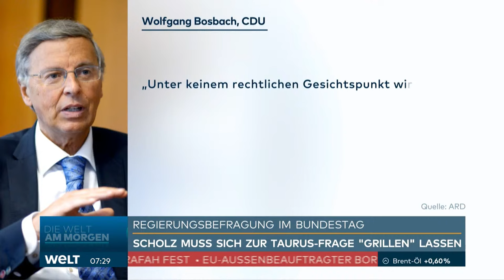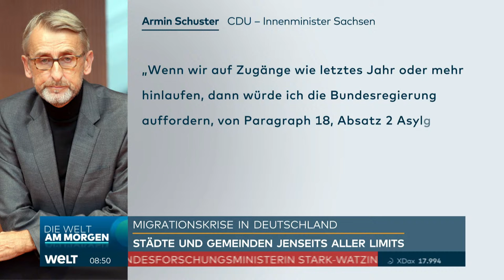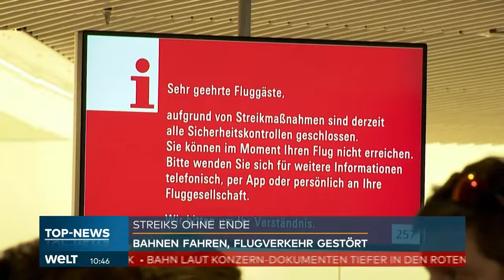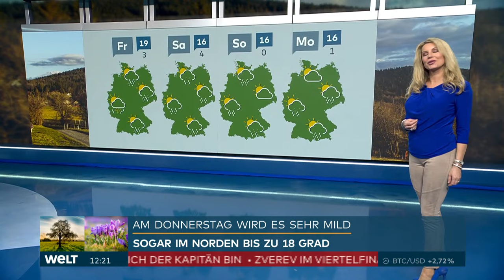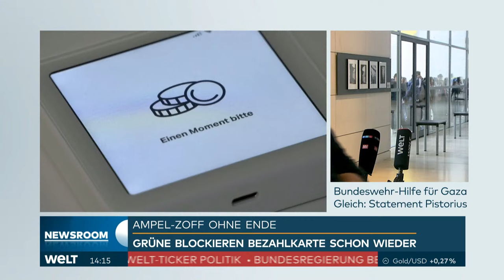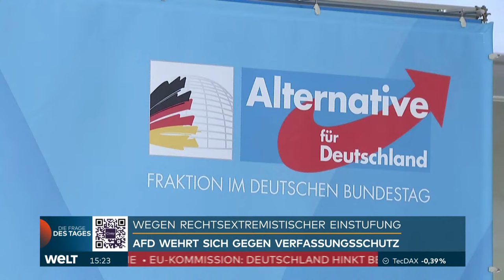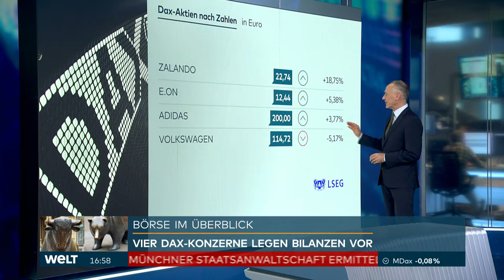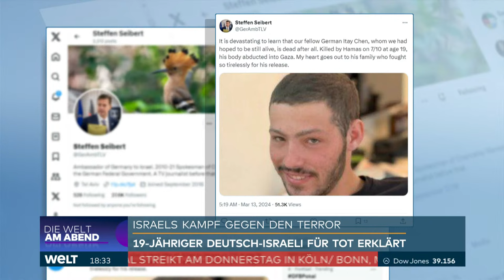UKRAINE-KRIEG: Putin aufgepasst! Nach neuer Russen-Attacke! Jetzt reagiert Selenskyj | WELT Stream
Nach einem russischen Raketenangriff auf seine Geburtsstadt Krywyj Rih mit mehreren Todesopfern hat der ukrainische Präsident Wolodymyr Selenskyj Vergeltung angekündigt. «Wir werden dem russischen Staat als Reaktion darauf Verluste zufügen», sagte Selenskyj am Dienstag in seiner abendlichen Videoansprache. «Sie im Kreml müssen lernen, dass Terror für sie nicht ungestraft bleibt», warnte er. «Nichts wird diese Patienten von ihrem Übel heilen, aber sie werden die Verluste spüren.»

Bei dem Raketenangriff auf Krywyj Rih waren am späten Nachmittag nach Angaben des ukrainischen Militärs zwei Wohnhäuser getroffen und in Brand gesetzt worden. Bis zum Abend bargen die Helfer mindestens drei Tote aus den Trümmern. Weitere 38 Menschen seien verletzt worden, unter ihnen zehn Kinder. «Dies sind nicht die endgültigen Zahlen, denn die Bergungsarbeiten dauern an», schrieb der ukrainische Innenminister Ihor Klymenko auf Telegram.

USA kündigen Not-Militärpaket für Ukraine an

Nach monatelanger Pause hat die Regierung von US-Präsident Joe Biden ein weiteres Not-Hilfspaket mit militärischer Ausrüstung für die Ukraine angekündigt. Bidens Nationaler Sicherheitsberater Jake Sullivan sagte am Dienstag im Weißen Haus in Washington, das geplante Paket habe einen Umfang von 300 Millionen US-Dollar (275 Millionen Euro) und enthalte unter anderem eine große Zahl an Artilleriegeschossen.

Die USA gelten als wichtigster Verbündeter der Ukraine im Abwehrkampf gegen die russische Invasion. Seit Kriegsbeginn im Februar 2022 hat Bidens Regierung militärische Hilfe in Höhe von mehr als 44 Milliarden US-Dollar (rund 40 Milliarden Euro) für Kiew bereitgestellt. Zuletzt hatte das US-Verteidigungsministerium Ende Dezember ein Militärhilfepaket für die Ukraine angekündigt. Seitdem wartete Kiew auf neue finanzielle Zusagen und weitere Waffen und Munition aus den USA. Hintergrund ist eine innenpolitische Blockade im US-Kongress, wo Republikaner weitere Hilfen für Kiew bislang verweigern.

Der US-Senat hat inzwischen zwar ein Hilfspaket für Kiew im Umfang von rund 60 Milliarden Dollar (rund 55 Milliarden Euro) verabschiedet, die Zustimmung der anderen Parlamentskammer steht aber noch aus.

Neue Hilfe aus Dänemark

Auch Dänemark hat für die Ukraine ein neues Hilfspaket mit militärischer Ausrüstung geschnürt. Das Paket beinhaltet neben Artillerie-Selbstfahrlafetten und Minenwerfern auch die entsprechende Munition, wie das Verteidigungsministerium in Kopenhagen am Dienstag mitteilte. Es ist bereits das 16. dänische Hilfspaket für die Ukraine seit Kriegsausbruch vor über zwei Jahren.

Selenskyj begrüßt Rahmenwerk zum EU-Beitritt

Der ukrainische Präsident hat die von der Europäischen Kommission vorgelegten Vorschläge für den sogenannten Verhandlungsrahmen für den EU-Beitritt der Ukraine und der Republik Moldau begrüßt. Dies sei ein «wichtiger und rechtzeitiger Schritt» hin zum praktischen Beginn der Verhandlungen. «Wir sind der Europäischen Union einen Schritt näher gekommen, jetzt liegt die Entscheidung bei den Mitgliedstaaten der Europäischen Gemeinschaft», sagte er am Dienstagabend in seiner Videoansprache.

«Unsere europäische Entscheidung wird umgesetzt, und der Tag des Beitritts der Ukraine zur EU rückt näher», schrieb Selenskyj auf der Plattform X (vormals Twitter). «Wir bewegen uns Seite an Seite (mit Moldau) auf die EU-Mitgliedschaft zu.» Es gebe «keine Alternative zu einer erweiterten und gestärkten Europäischen Union, die langfristig Frieden und Wohlstand für alle Europäer sichern wird».

Die EU-Kommission unter der Leitung von Ursula von der Leyen legte den Regierungen der Mitgliedstaaten am Dienstag Vorschläge für die sogenannten Verhandlungsrahmen vor.  Mit diesen werden Leitlinien und Grundsätze für die Beitrittsgespräche mit jedem Kandidatenland festgelegt. Dazu gehören zum Beispiel auch die Verhandlungsthemen. Über die Vorschläge werden nun die Regierungen der EU-Mitgliedstaaten beraten. Von EU-Diplomaten hieß es zuletzt, die Annahme werde vermutlich erst nach den Europawahlen Anfang Juni erfolgen.